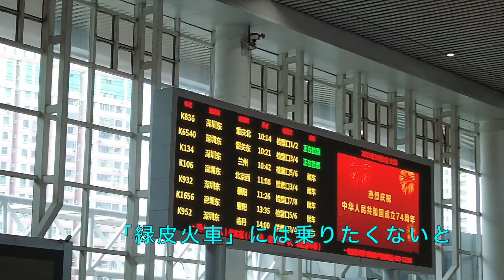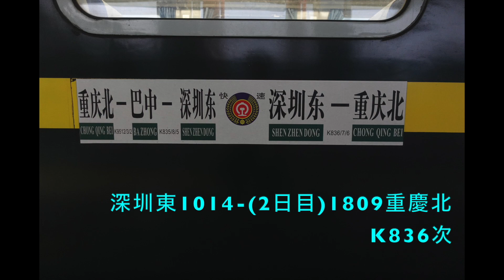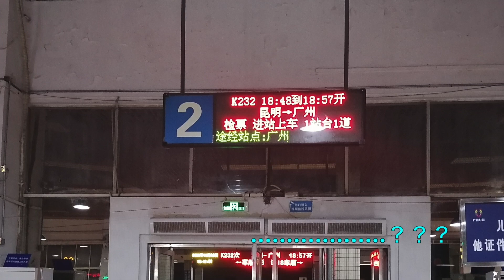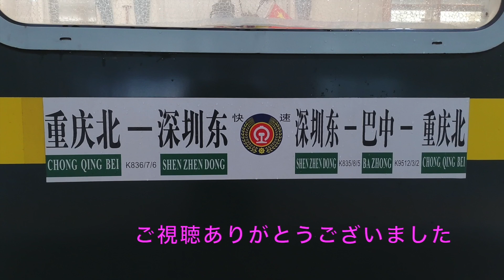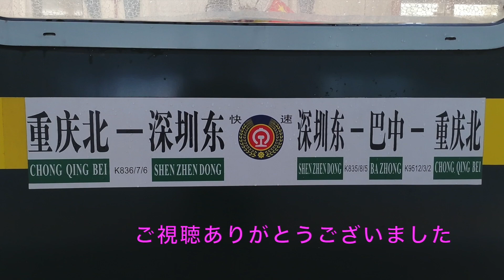【中国鉄路】さよなら広茂線(仏山) K837次 深圳東→肇慶【広三線】 Guangzhou - Maoming Railway Train No.K837 Shenzhen East→Zhaoqing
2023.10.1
古くは広三線として100年以上の長い歴史を持つ広茂線・広州から三水までの区間が廃止されました。初めて中国に出張で来た頃から何度となくお世話になった同区間の広茂線、最後の乗車記録です
ディーゼル牽引の客車列車の旅をお楽しみ下さい

0:00 Opening 深圳東 Shenzhen East
4:47 広深線 Guangzhou-Shenzhen Railway
15:19 広州 Guangzhou
24:59 珠江大橋 Pearl River Bridge
38:50 仏山東 Foshan East
46:08 仏山 Foshan
52:14 街辺 Jiebian
1:00:39 小塘西 Xiaotang West
1:08:53 走馬営(廃駅) Zoumaying (Stopped operation)
1:13:39 三水 Sanshui
1:27:49 大沙 Dasha
1:37:13 永基 Yongji
1:46:21 鼎湖 Dinghu
1:57:28 肇慶 Zhaoqing
1:58:55 肇慶Zhaoqing-西江大橋 West River Bridge
2:04:54 Ending さよなら仏山駅 Farewell Foshan station

※時刻・路線図はこちらのサイトを参考にさせていただいています
中国鉄道地図